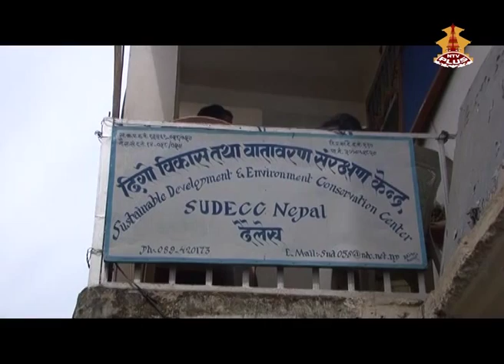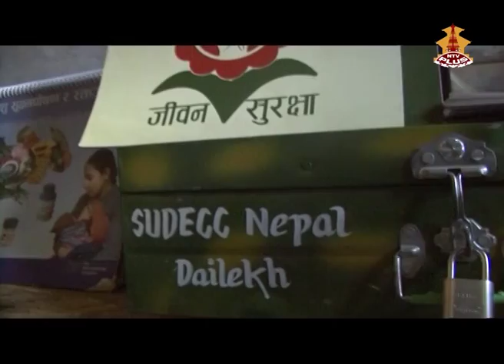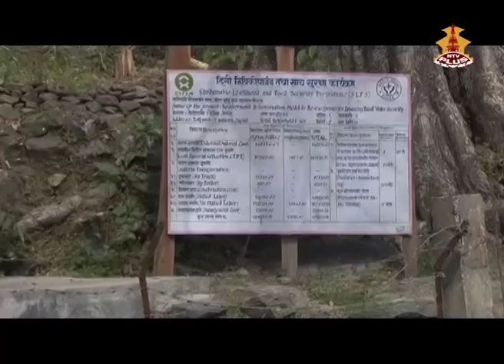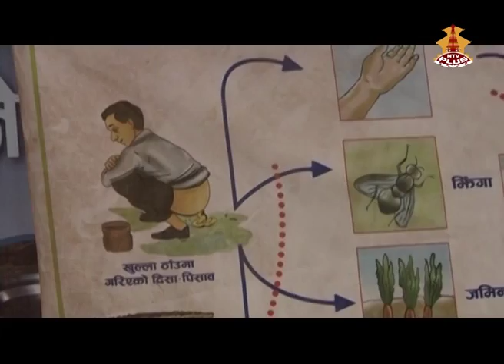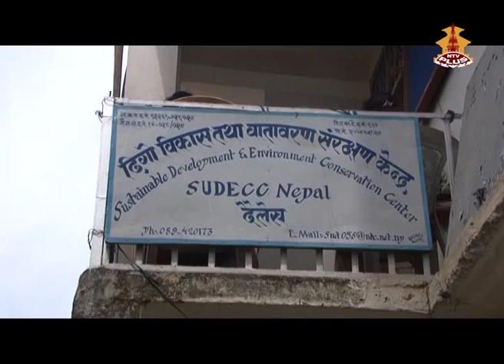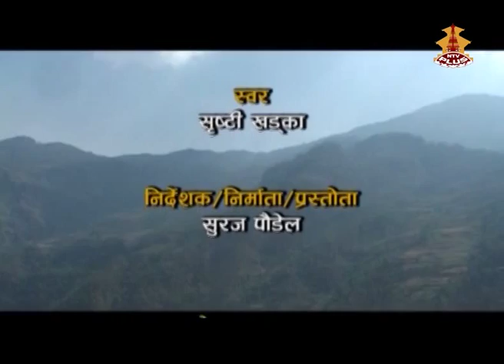Ntv Plus present GhumGham program 'Sudeek Nepal' Dailekh special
A Progrmam by Suraj Paudel (journalist)